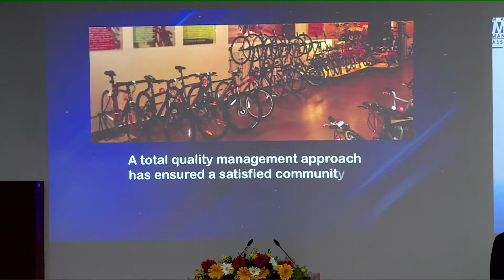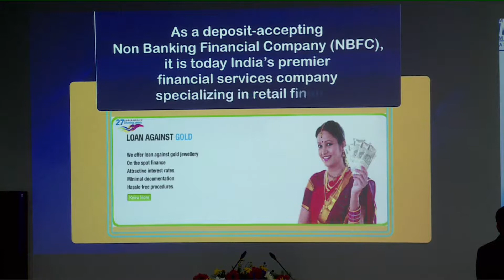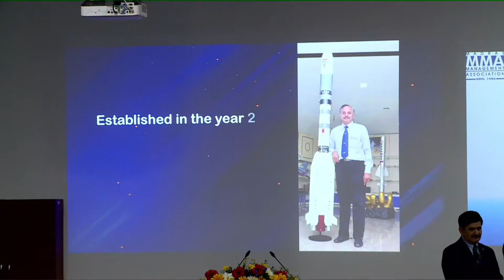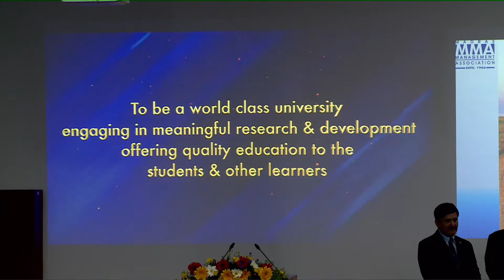"Managerial Excellence" & "18th MMA Awards for Managerial Excellence" on 5th July 2019 Session 3